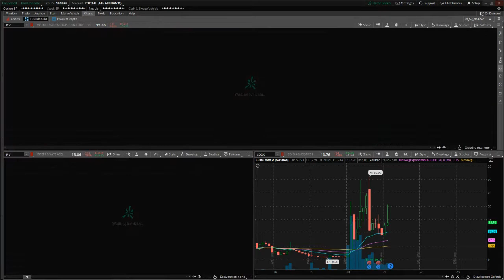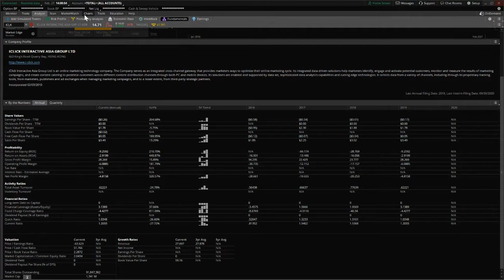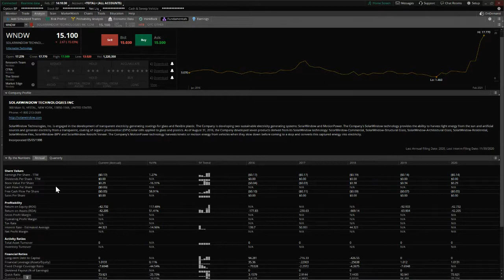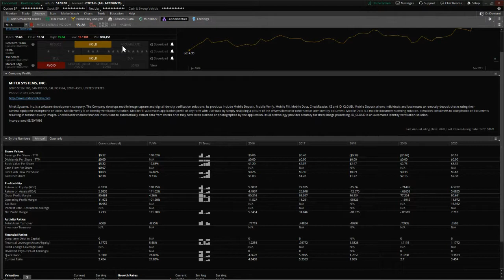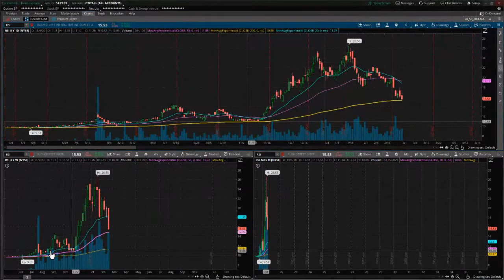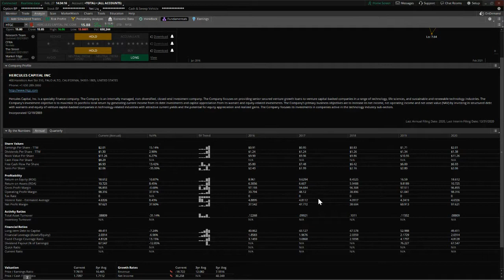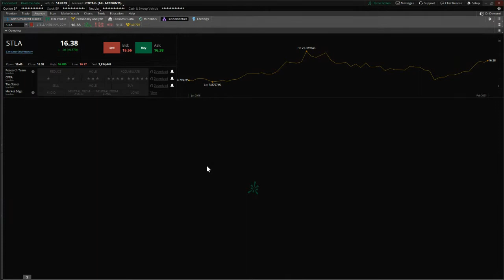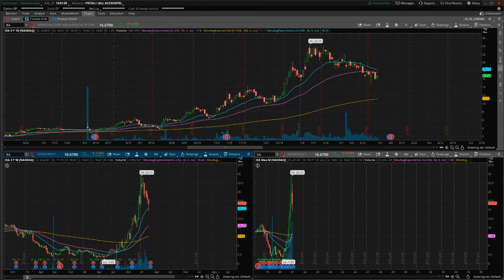Stock Analysis 2/27/2021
Doing some stock analysis for stocks under $20. Making a watchlist of potential plays.